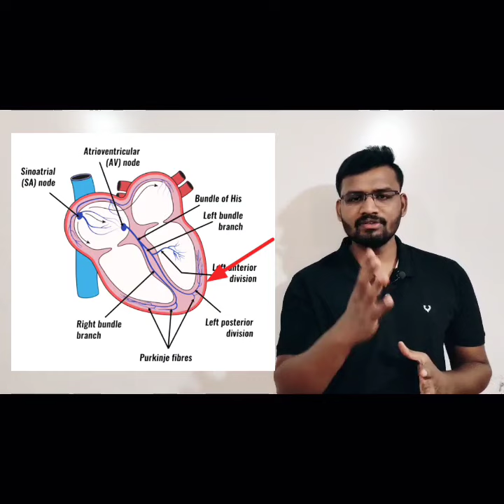Conducting System of Human Heart | Avinash sir | Viral short | Trending shorts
Sinoatrial (SA) Node: Located in the right atrium, the SA node is the heart's natural pacemaker, initiating electrical impulses that trigger each heartbeat.

Atria: The electrical signals from the SA node cause the atria to contract and push blood into the ventricles.

Atrioventricular (AV) Node: Situated between the atria and ventricles, the AV node delays the electrical impulses briefly to ensure that the ventricles have time to fill with blood before contracting.

Bundle of His: After passing through the AV node, the electrical signals travel along the Bundle of His, which extends into the interventricular septum.

Right and Left Bundle Branches: The Bundle of His divides into right and left bundle branches, which carry the electrical signals toward the apex of the heart.

Purkinje Fibers: At the apex, the bundle branches give rise to Purkinje fibers, which distribute the electrical impulses throughout the ventricles, causing them to contract and pump blood to the lungs and the rest of the body.

This coordinated electrical activity ensures that the heart functions as an efficient pump, pushing oxygenated blood to the body's organs and tissues while also ensuring the heart's proper filling and emptying phases.

Human Heart
Electrical Conduction
Heart Anatomy
Cardiac Physiology
Cardiac Conduction System
Heart Rhythms
ECG Interpretation
Heart Health
Cardiac Arrhythmias
Cardiac Disorders
Pacemaker Cells
Atrioventricular Node
Bundle of His
Purkinje Fibers
SA Node
Heart Conduction Pathways
Cardiovascular System
Heart Function